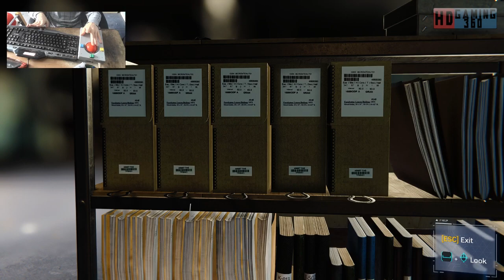Spider Man Remastered Playthrough Part 61